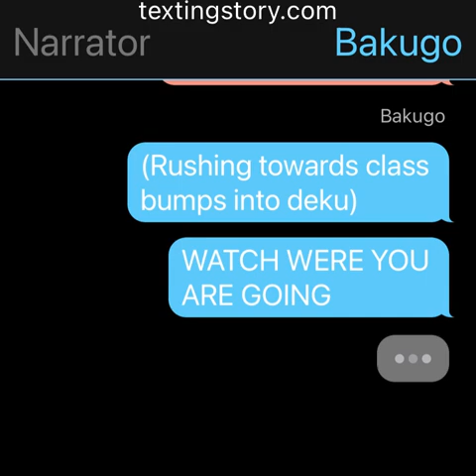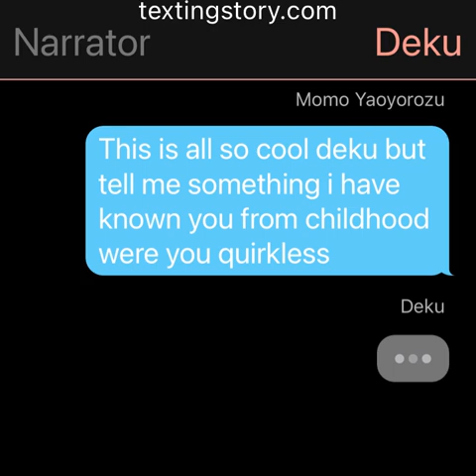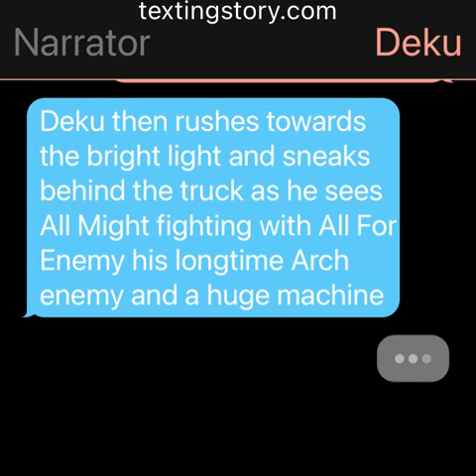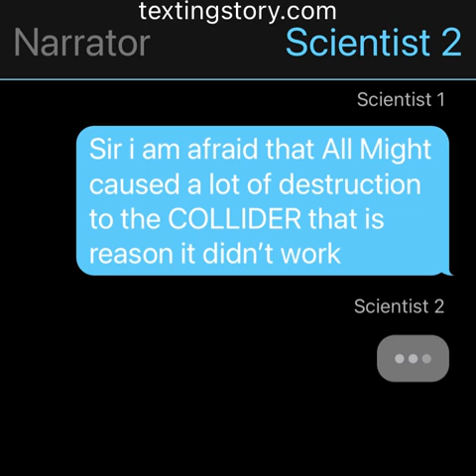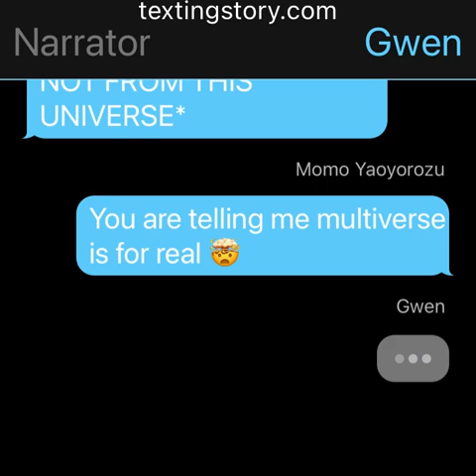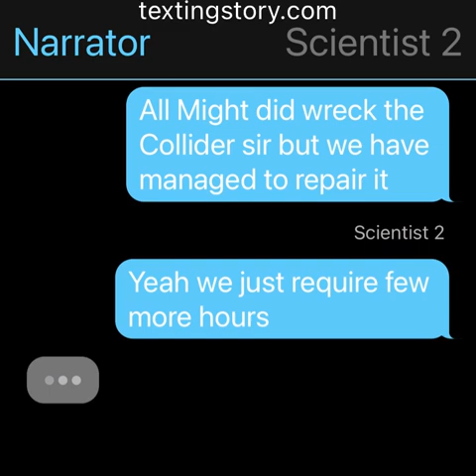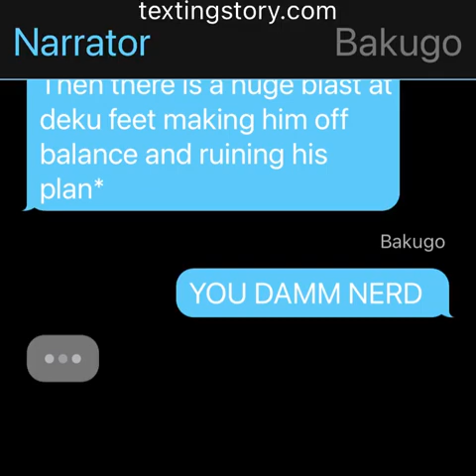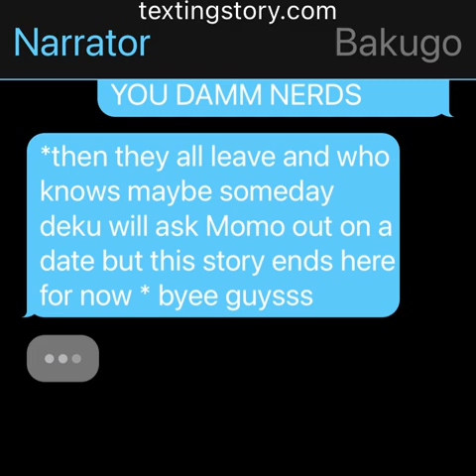SPIDERMAN DEKU - 2 other deku from multiverse!? [ONE-SHOT] [DEKU×MOMO]